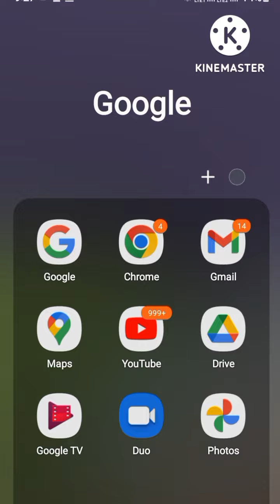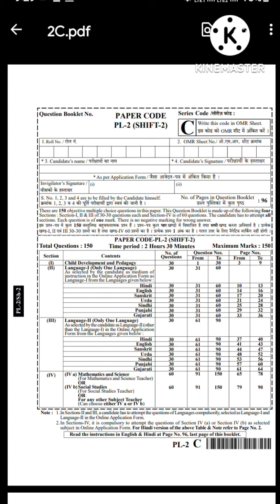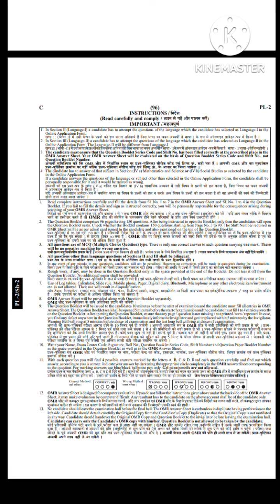reet2022 Board ne Booklet डाल दी है अपना अपना पेपर देख सकते है।